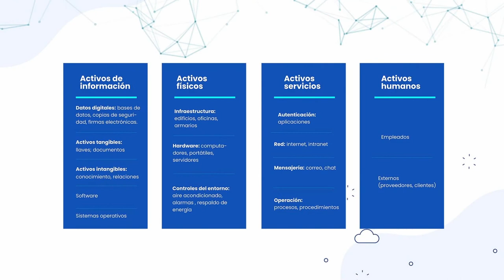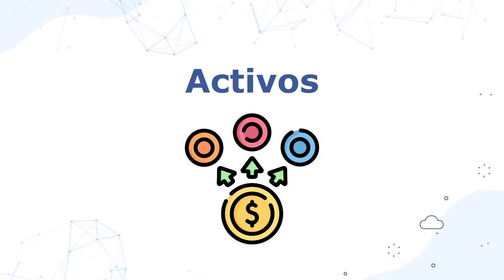Seguridad de la información activos